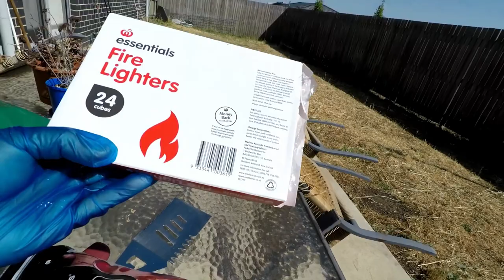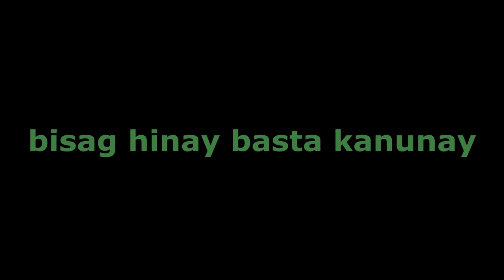How to grill pork belly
Grilled pork belly using charcoal in Filipino Pinoy traditional way.

Marinated with garlic salt and vinegar, spicy (Sukang Pinakurat) from Iligan, City, Philippines.  You can buy the vinegar in Philippine Filipino Shop in your local area.

By: LiQWYD